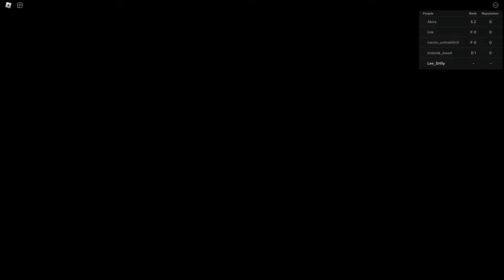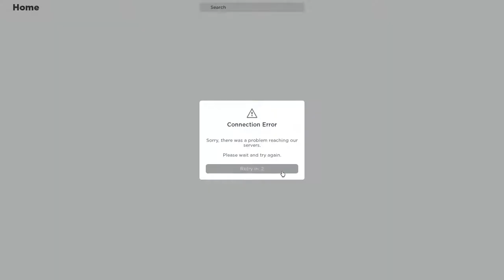EBK_Noah Live Stream